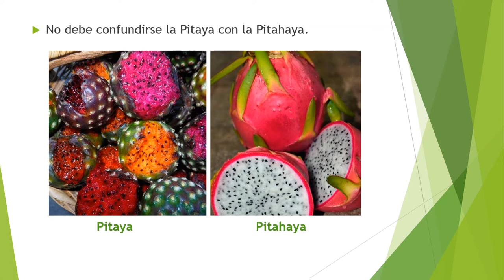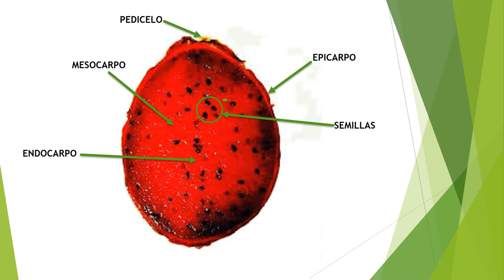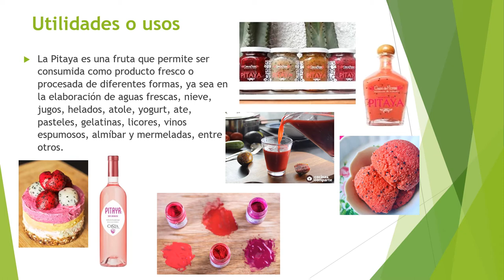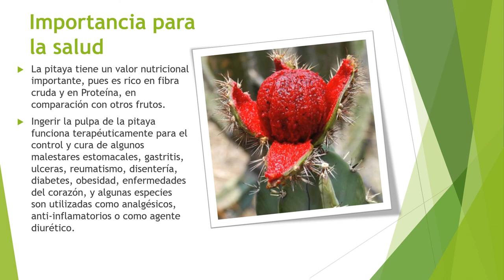Pitaya (Stenocereus queretaroensis)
Botánica 1
Prof. Mercedes C. Acosta
Isfodosu
Recinto Félix Evaristo Mejía
Exposición sobre frutos
Gabriela Rosario Pérez